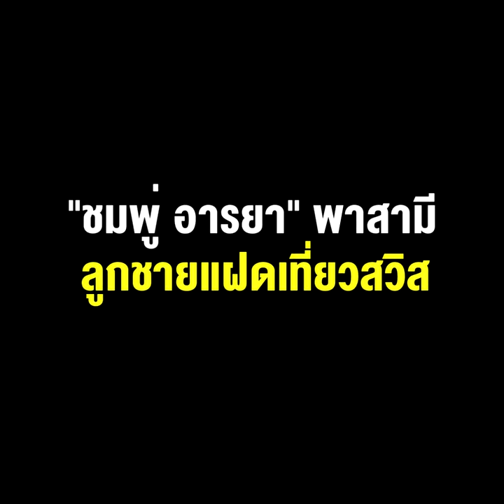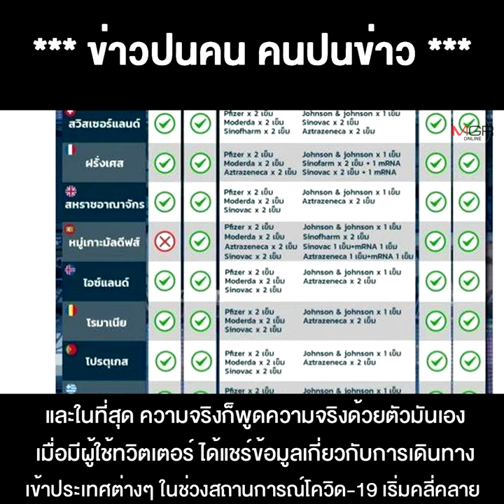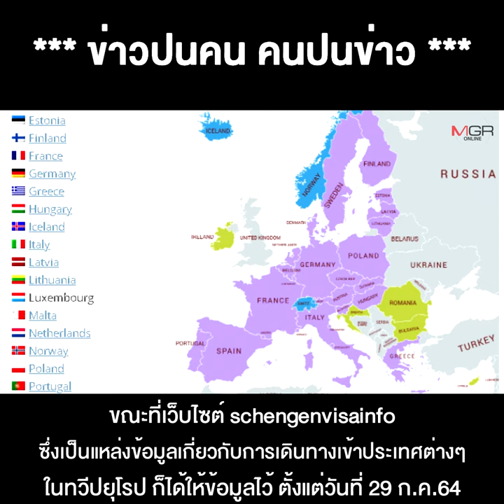“ซิโนแวค” แล้วไง? “ชมพู่ อารยา” พาสามี-ลูกชายแฝดเที่ยวสวิส เจอดรามา ฉีดวัคซีนจีนทำไมเข้าประเทศได้ !!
16/11/2021 “ซิโนแวค” แล้วไง? “ชมพู่ อารยา” พาสามี-ลูกชายแฝดเที่ยวสวิส เจอดรามา ฉีดวัคซีนจีนทำไมเข้าประเทศได้ !!